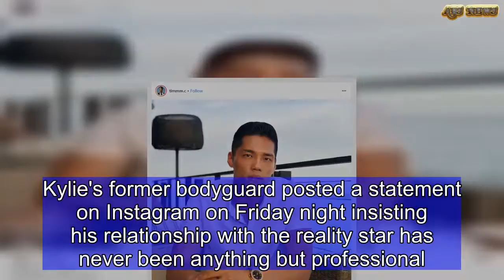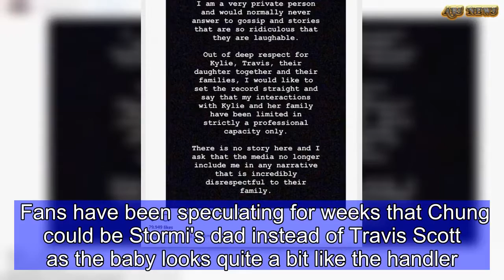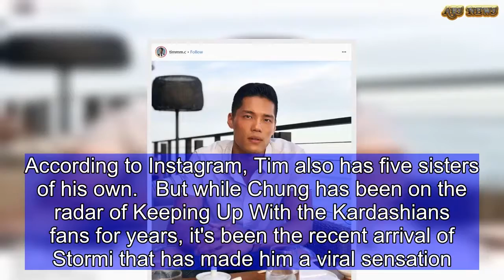Kylie Jenner's bodyguard Tim Chung FINALLY denies he's Stormi's father | ABS US DAILY NEWS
Tim Chung has finally spoken out amid rumors he's the father of Kylie Jenner's daughter Stormi.Kylie's former bodyguard posted a statement on Instagram on Friday night insisting his relationship with the reality star has never been anything but professional.'I am a very private person and would normally never answer to gossip and stories that are so ridiculous that they are laughable,' Chung began.'Out of respect for Kylie, Travis, their daughter and their families, I would like to set the record straight and say that my interactions with Kylie and her family have been limited in strictly a professional capacity only.'There is no story here and I ask that the media no longer include me in any narrative that is incredibly disrespectful to their family.'    Share this article   Share  It comes after Chung came over very coy when he was asked about the rumors on a recent outing to Hollywood hot spot Delilah's.Instead of flatly denying it, the cop smiled and shook his head and could be heard uttering, 'Can't answer that,' making suspicion grow. Fans have been speculating for weeks that Chung could be Stormi's dad instead of Travis Scott as the baby looks quite a bit like the handler.Chung - whose Instagram account has grown by 200,000 since DailyMail.com's story that fans think he could be Stormi's father - also works part time as a model. In addition to Kylie, Chung has been seen looking after her older sisters Kim and Kourtney as well as their kids. According to Instagram, Tim also has five sisters of his own.   But while Chung has been on the radar of Keeping Up With the Kardashians fans for years, it's been the recent arrival of Stormi that has made him a viral sensation.Luckily Kylie and Travis are taking the situation in their stride.According to Hollywood Life, Kylie and Travis are laughing off the ridiculous rumor and 'haven't given it a second thought.'